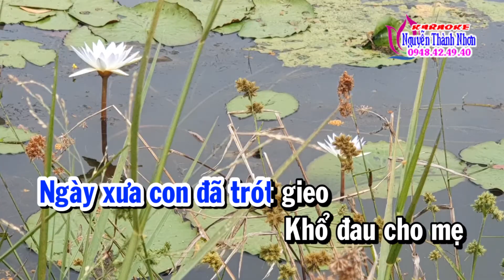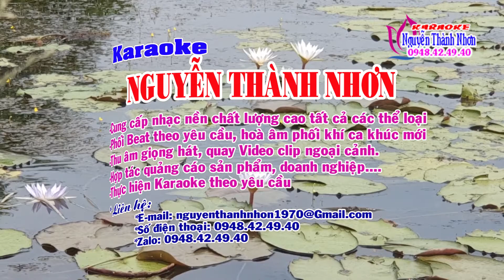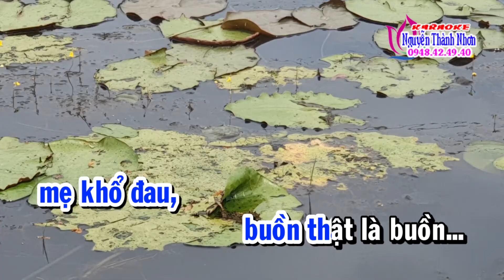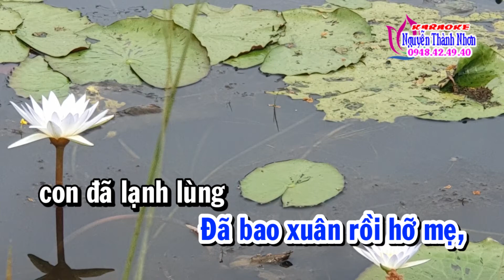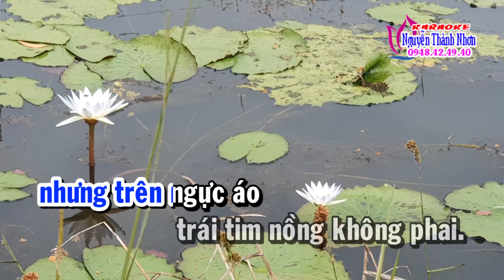Karaoke vọng cổ NHỚ MẸ HIỀN - DÂY KÉP (TTDK - VC 1,2,6)